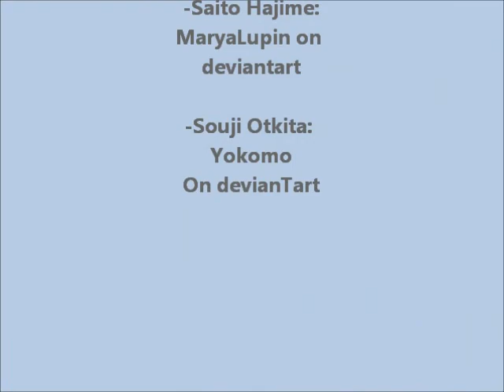Making of Souji x Saito (Bloopers and funny pictures)